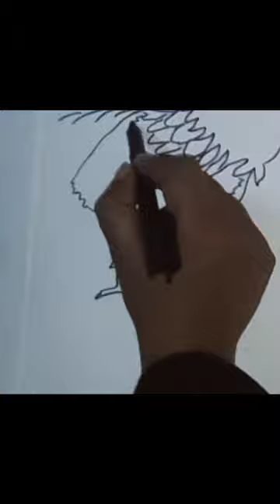COCK DRAWING||MURGA PAINTING